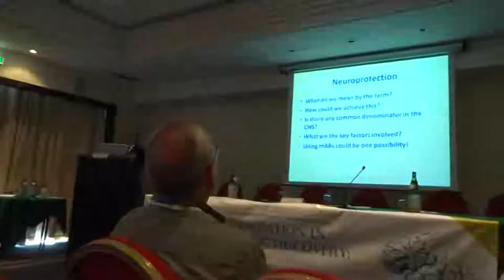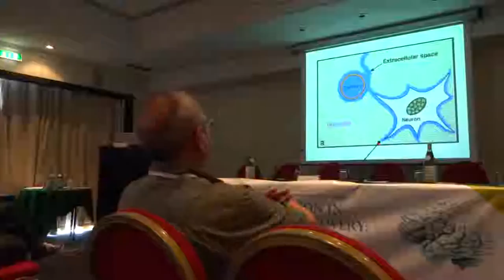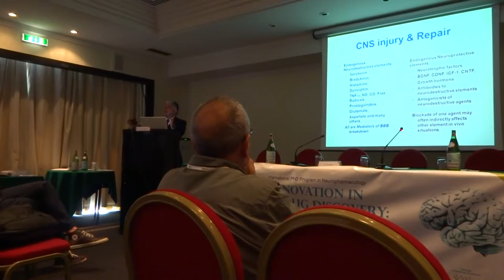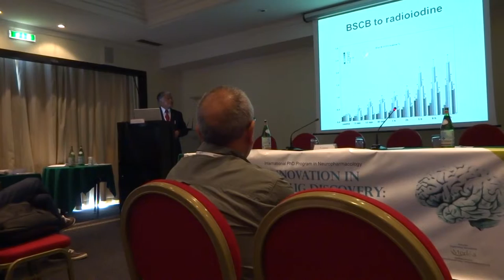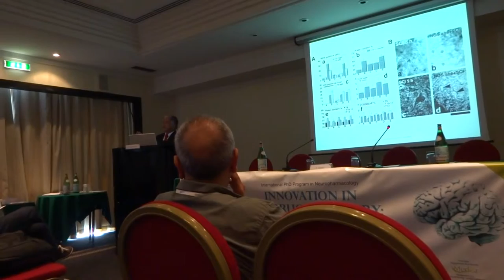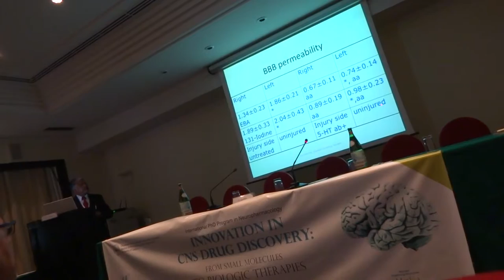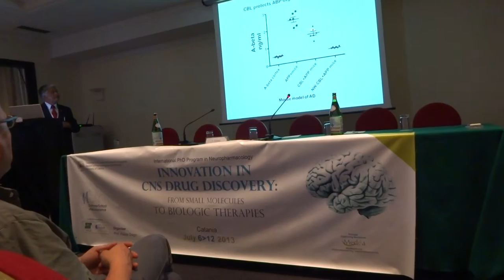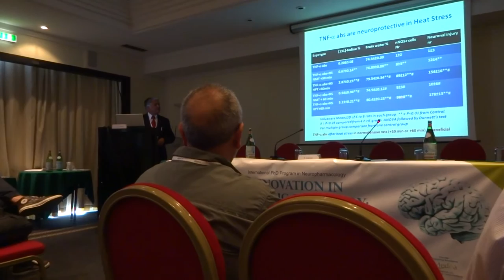Hari Sharma Invited Talk 11th Neuroscience Summer School, July 12, 2013 Catania, Sicily, Italy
Aruna & Hari Sharma from Uppsala University, Sweden (Socialdemokraterna, Sverige) were invited to participate and train young Neuroscience Ph D Scholars in Neuropharmacology during an International Summer School on "Innovation in CNS Drug Discovery: From Small Molecules to Biologic Therapies, Organized by Prof. Dr Filippo Drago of Dept. of Clinical & Molecular Medicine, University of Catania, Sicily. Based on the work of Cerebrolysin, wonder drug to treat CNS injury when nanowired and also the role of endogenous antibodies in neuroprotection, Hari Sharma was asked to deliver a Key Note Address on these aspects to the young students and Faculty alike in this Int. Summer School on July 12, 2013 in the hotel NH Parco degli aragonesi Catania. In this video Hari Sharma is presenting his novel data together with Aruna Sharma in co-operation with Prof. Dafin F Muresanu from Romania on Antibodies and Cerebrolysin treatment including nanowired delivery of the drug. The data shown suggests that nanowired cerebrolysin is quite effective in treating Alzheimer's Disease pathology and also antibodies directed against TNF-alpha together with neuronal nitric oxide could effectively prevent brain or spinal cord pathology following injury. The talk was highly appreciated by the students and faculty alike. This also opens a new chapter of collaborative research further on Cerebrolysin research (Ever Neuro Pharma Austria).